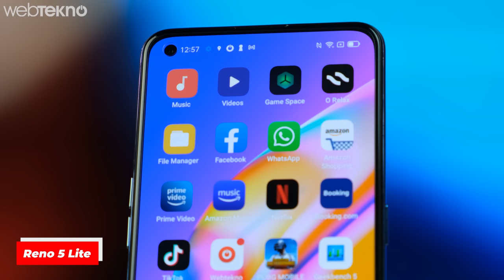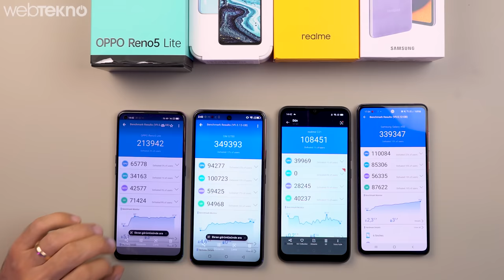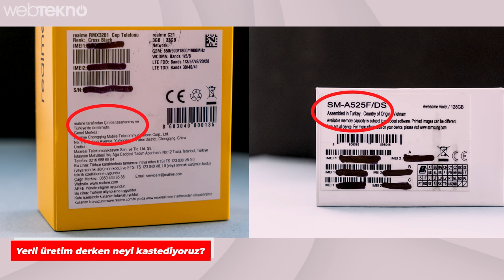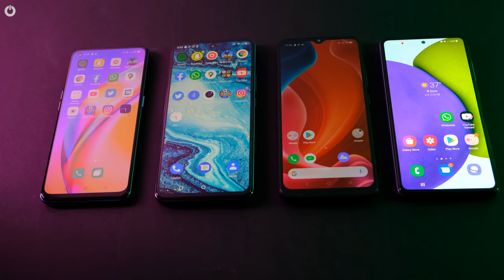Telefonlar YERLİ ama Fiyatlar YERSİZ! (Hız Testi İçerir)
Türkiye’de üretilen, yani yerli akıllı telefonları kıyasladığımız yeni videomuz yayında. Realme C21, General Mobile GM 21, Samsung Galaxy A52 ve Oppo Reno 5 Lite’ın özelliklerini karşılaştırıyoruz ve hangi akıllı telefonun daha iyi olduğunu sizlere aktarıyoruz.

Yerli üretim akıllı telefon fiyatlarının ne durumda olduğunu, hangi akıllı telefonunun neye göre tercih edilmesi gerektiğine dair ayrıntıları da videomuzda veriyoruz. Keyifli seyirler!